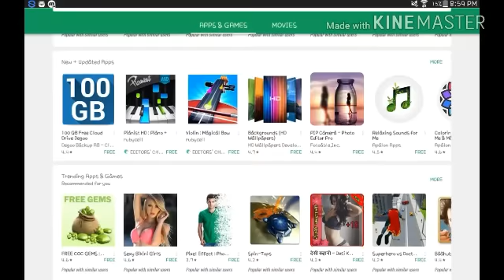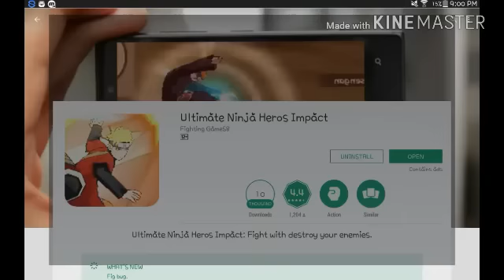Naruto Ultimate Ninja Strom Impact avivalable on PLAYSTORE (ANDROID)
HERE ARE A FEW GUIDES TO PLAY NSUNSI (Naruto Ultimate Ninja Storm Impact)